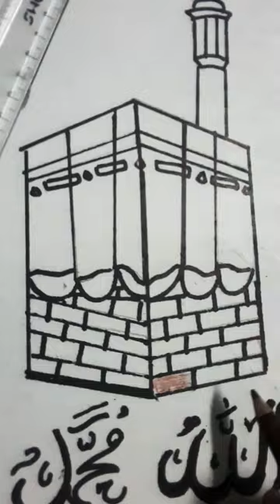111=🕋khana kaaba | Makkah